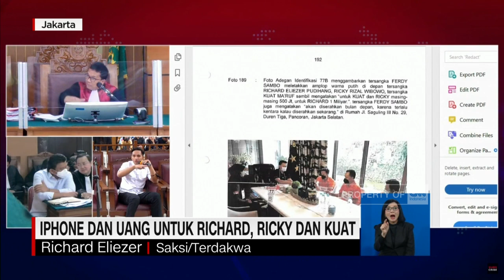Bukti Iphone Baru Dari PC Dan Sambo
Saksi sekaligus terdakwa Richard Eliezer mengaku, mendapat telepon seluler baru dari Ferdy Sambo pada tanggal 10 juli malam, atau dua hari setelah peristiwa penembakan yang menewaskan Brigadir Yosua Hutabarat.

Hal ini menjadi salah satu kesaksian Richard dalam persidangan lanjutan, di pengadilan negeri Jakarta Selatan yang digelar sejak selasa pagi.